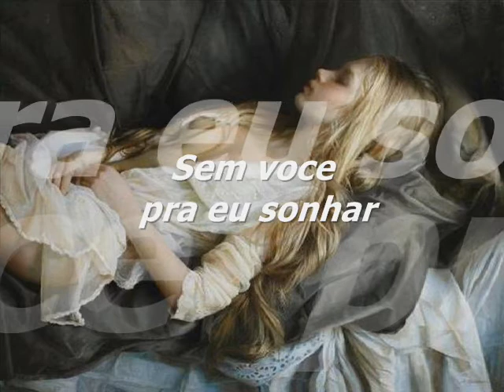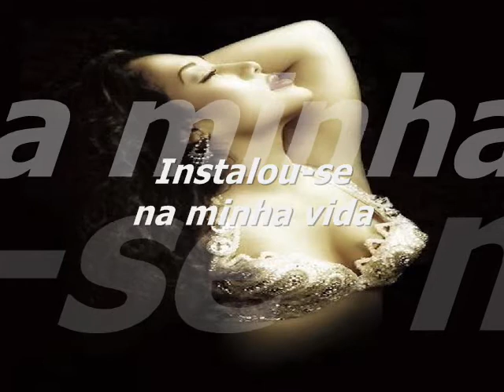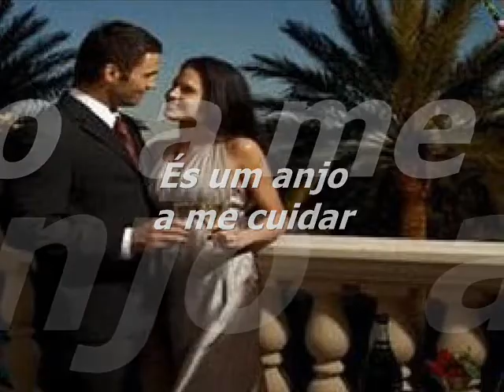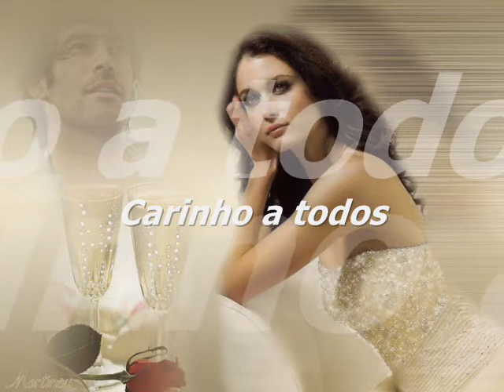UM ANJO A ME CUIDAR SUELY ROSA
SUELY ROSA